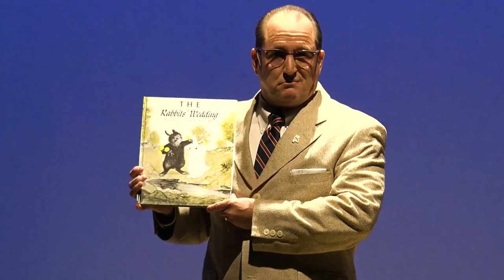Alabama Story by Kenneth Jones - teaser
See ALABAMA STORY on stage at Georgia Ensemble Theatre September 8-25, 2022.

Alabama Story by Kenneth Jones
Directed by Thomas W. Jones II
Set by Isabel & Moriah Curley-Clay
Lights by Toni Sterling
Sound by Jeremiah Davison/MultiBand Studios
Costumes by Rachael Ottinger-Karas
Wigs by George Deavors
Props by Monica Malone & Katelyn Zeller
Technical Direction by Monty Wilson
Stage Management by Gabby Peralta
Featuring Shannon Eubanks, Don Farrell, Jontavious Johnson, Emily Nedvidek, Justin Walker, & Robert Wayne.